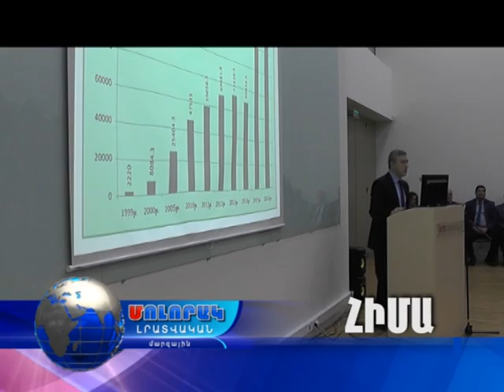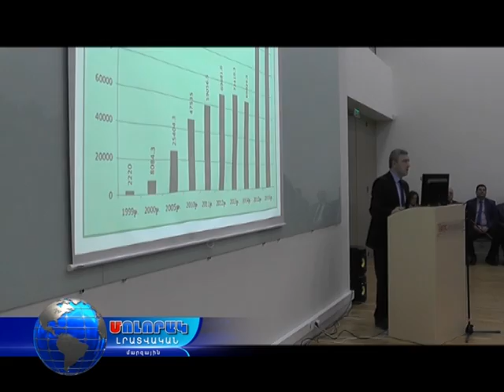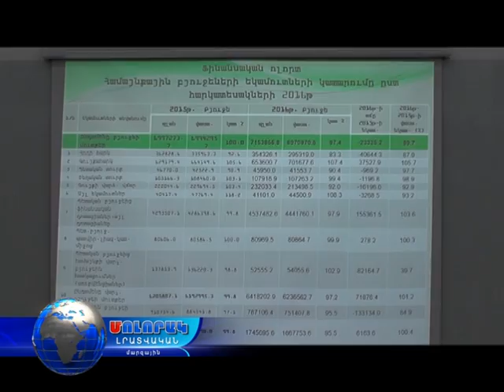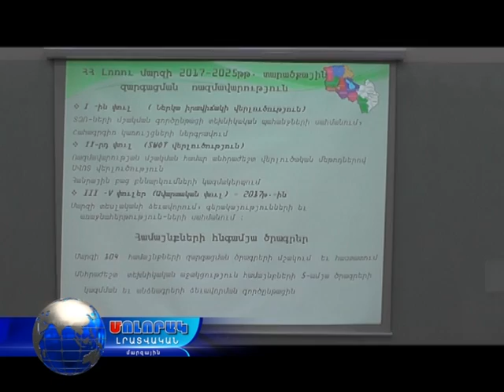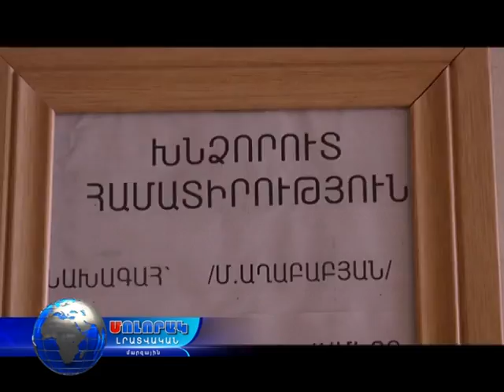Մոլորակ լրատվական գլխավոր թողարկում 28.02.17